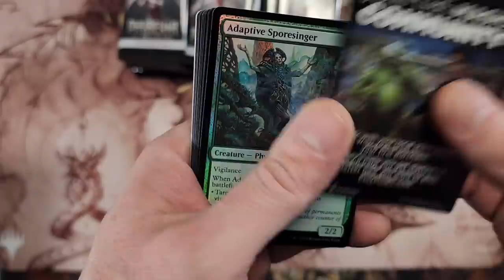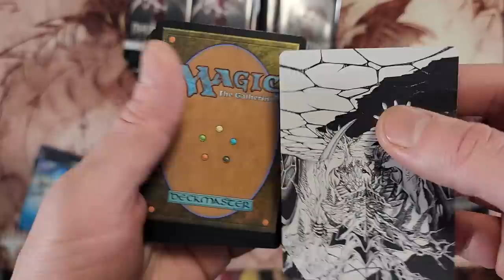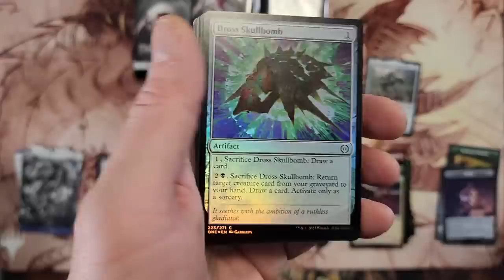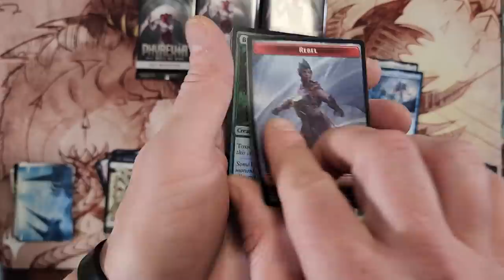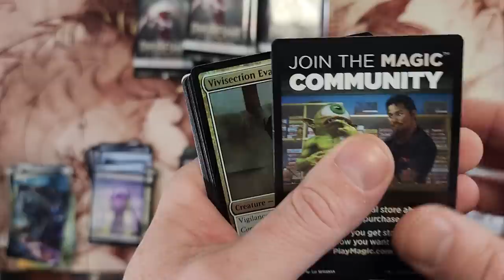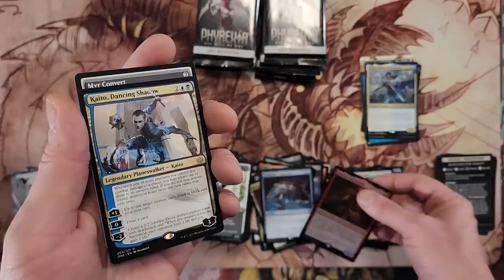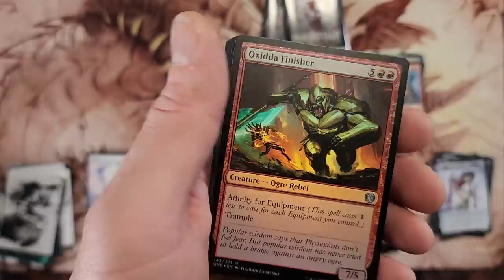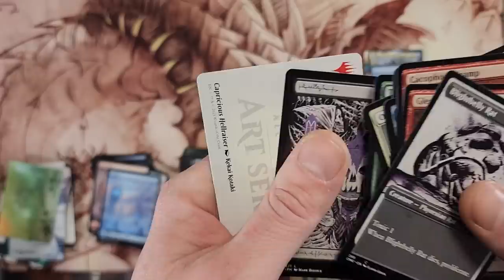My First Phyrexia All Will Be One Set Booster Box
Opening my very first Phyrexia All Will Be One Set Booster Box